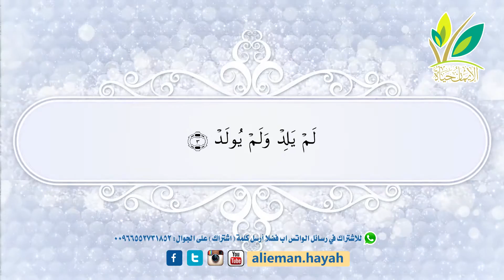ذلكم الله 13